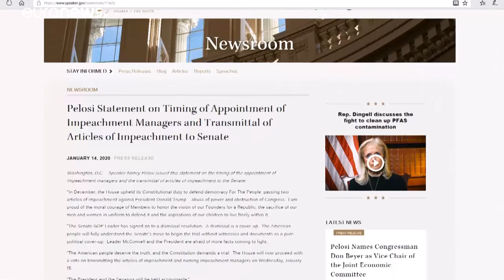Julgamento da destituição de Trump deverá começar na terça-feira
A Câmara dos Representantes vota, esta quarta-feira, o envio ao Senado dos artigos para a destituição de Donald Trump. Julgamento do presidente dos EUA deverá começar a 21 de janeiro.…